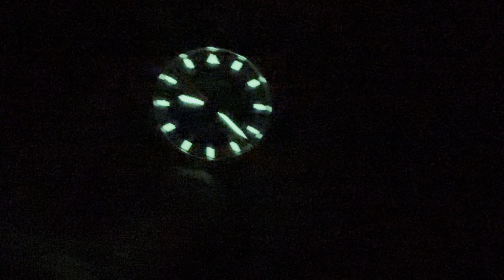Fortis F-41 Flieger September Family Automatic F.422.0009 Watch | Review Valjoux Relogios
Valjoux Relogios apresenta:

Unboxing e review do modelo Fortis F-41 Flieger September Family Automatic F.422.0009.

ou via direct pelo Instagram @valjouxrelogios

SPECIFICATIONS:

* Leather band
* Movement Swiss Made Automatic Fortis Calibre UW-30 - 26 Jewels - 38h power reserve
* Sapphire crystal
* Dial color: Black
* Band width: 21mm
* Case size: 41mm (without crown) 44mm (with crown)
* Lug to lug: 52.6mm
* Case thickness: 12.5mm
* Water resistant: 20 ATM - 200 meters
* Screw-down crown
* Date indicator
* Bidirectional rotating bezel

REGRAS E CONDIÇÕES DO QUIZ:

1. Só será considerada correta a resposta que estiver COMPLETA;
2. Para ter direito ao prêmio o participante precisa ter respondido a TODAS as perguntas do mês (ainda que tenha errado alguma);
3. Será considero o “vencedor” DO DIA aquele que PRIMEIRO responder corretamente a pergunta. Caso a resposta seja EDITADA, valerá o horário e data em que foi feita a alteração e não a hora/data da resposta inicial.
4. Será considerado o “vencedor” DO MÊS aquele que PRIMEIRO acertar o maior número de perguntas dos vídeos postados naquele respectivo mês.
5. Para ter direito a receber o prêmio, o candidato OBRIGATORIAMENTE precisa ser INSCRITO do canal no momento da averiguação do vencedor. Caso ele não seja um inscrito, o prêmio automaticamente será transferido para o segundo vencedor DO MÊS. O fato de se inscrever no canal DEPOIS não dá direito ao prêmio que porventura tenha ganho previamente, mas fica elegível a receber os prêmios seguintes a data da sua inscrição.
6. A premiação é garantida apenas ao PRIMEIRO COLOCADO, ficando a critério único e exclusivo do canal premiar também o segundo ou terceiro colocados.
7. O prêmio será de escolha do canal e terá correlação com a relojoaria.
8. O valor gasto com o envio do prêmio também será de responsabilidade do canal.